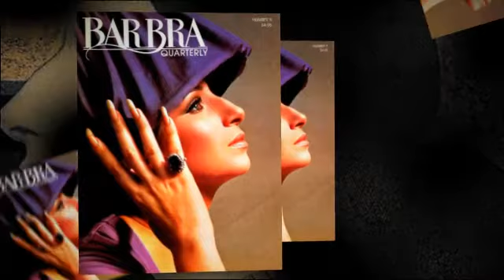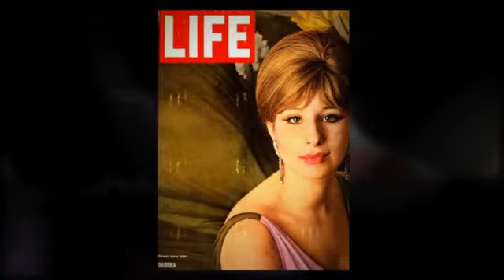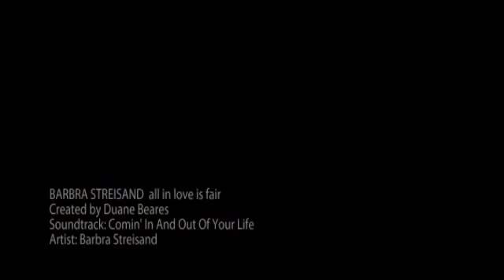BARBRA STREISAND comin' in and out of my life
from the 1989 album BARBRA STREISAND GREATEST HITS AND MORE